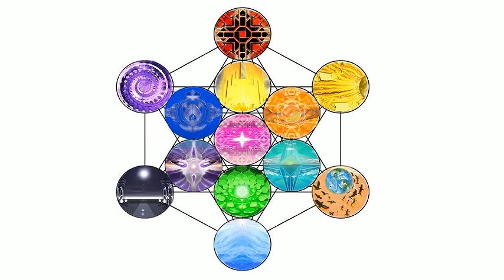Further points on Culture vs. Social Injustice (and the Totalitarian Culture of "Social Justice")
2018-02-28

The Abyss of transitivity matrix's explored..